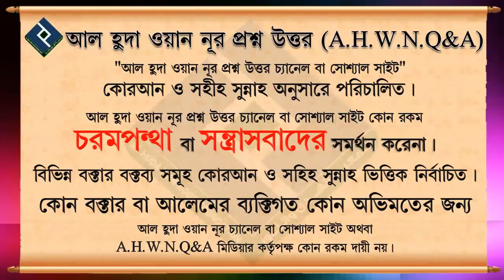বদনজর ও তার চিকিৎসা, দলিল সহ আলোচনা ᴴᴰ┇শায়খ বশির বিন আবদুল্লাহ